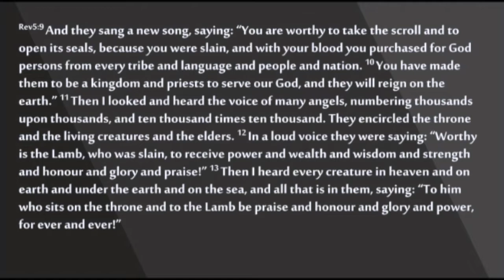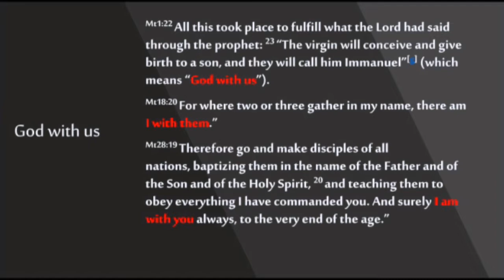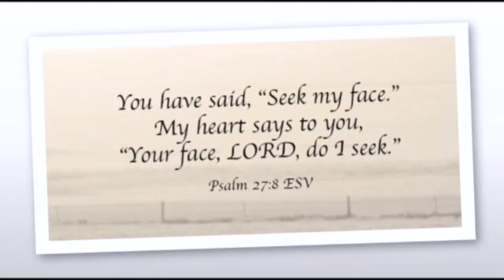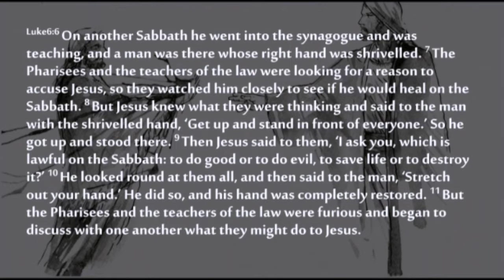Amazed by Jesus - John Fahy | 4th Sept 2022 - Eagles Nest Church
Eagle's Nest Church is a multi-generational community church in the north of Nottingham that exists to positively transform the local area by being an authentic gathering of ordinary people that seek to put God central in all we do.